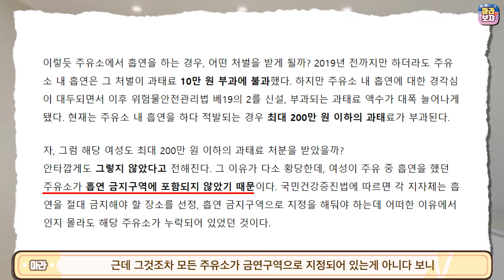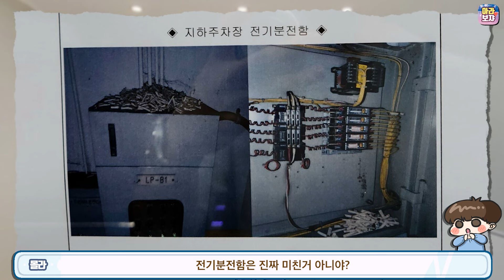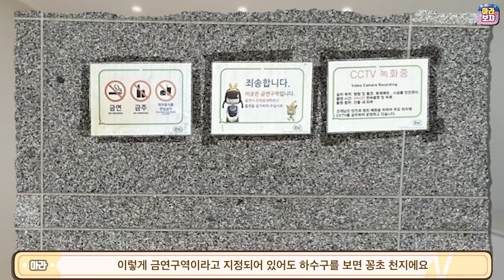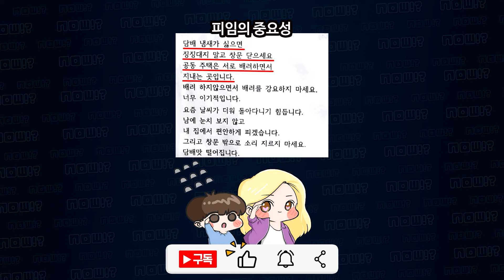충격적인 모습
감사합니다.